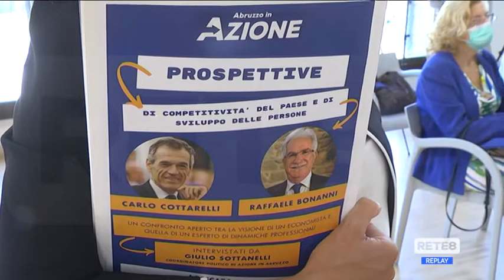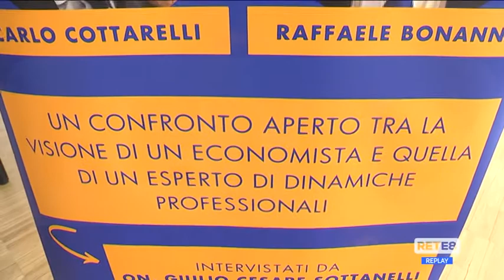Pescara - La ricetta di Cottarelli